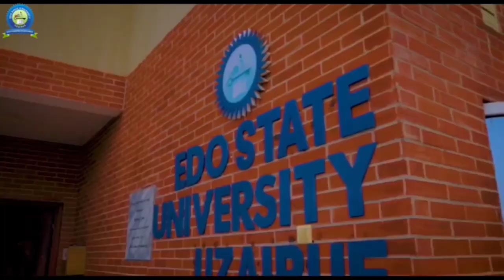Road to Final... Highlight edsuvccup 2022